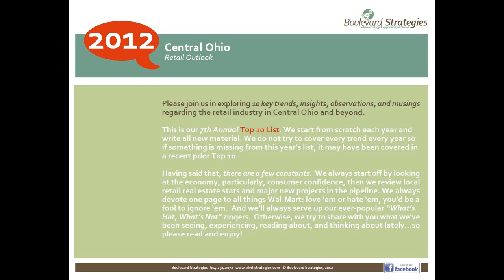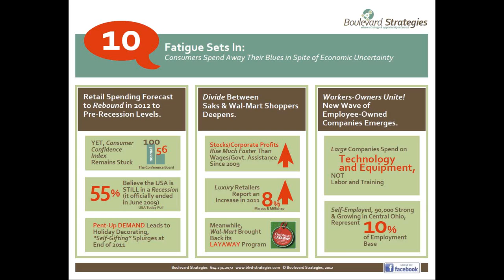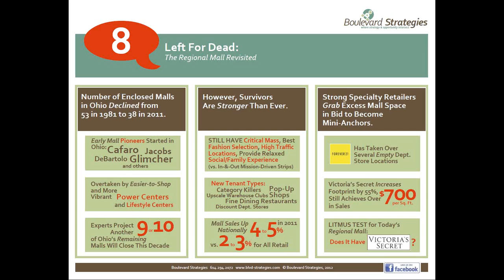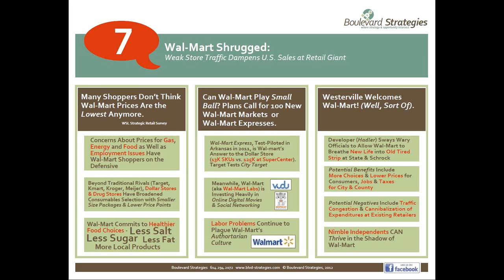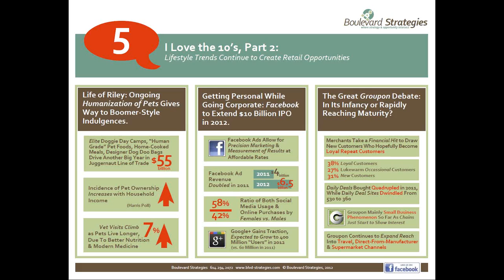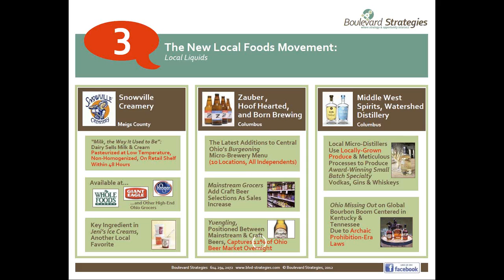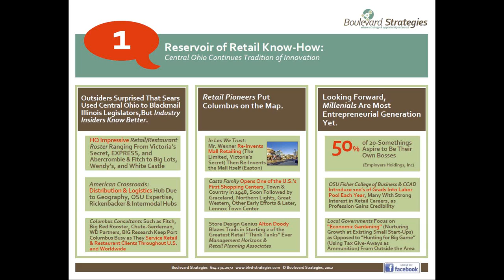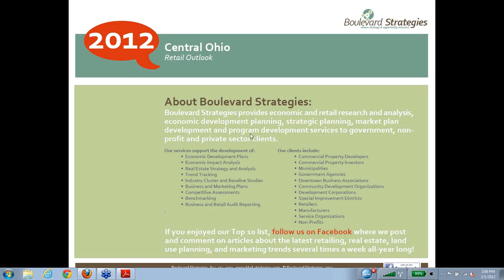2012 Retail Outlook Webinar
This webinar originally aired as part of The Heritage Ohio Webinar Series on February 1, 2012. Chris Boring, founder and principal at Boulevard Strategies shares his famous Retail Outlook for 2012. This is Boulevard Strategies' 7th Annual Top 10 List. They start from scratch each year and write all new material. They do not try to cover every trend, every year. Having said that, there are a few constants. They always start off by looking at the economy, particularly, consumer confidence, then they review local retail real estate stats and major new projects in the pipeline. They always devote one page to all things Wal-Mart: love'me or hate'em, you'd be a fool to ignore'em. And Boulevard Strategies always serve up their ever-popular "What's Hot, What's Not" zingers. Otherwise, they try to share with you what they're seeing, experiencing, reading about, and thinking about lately.